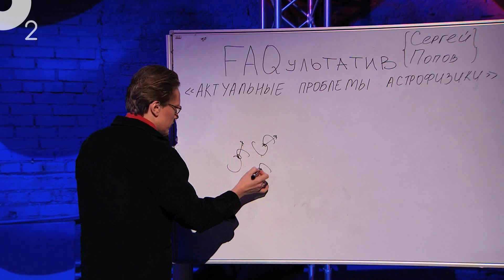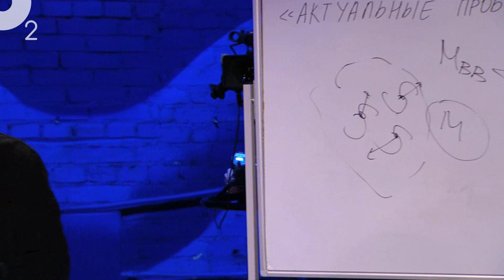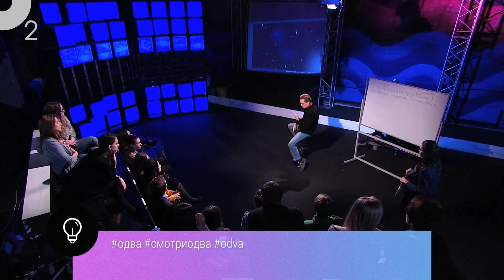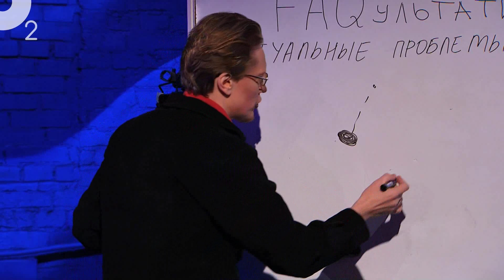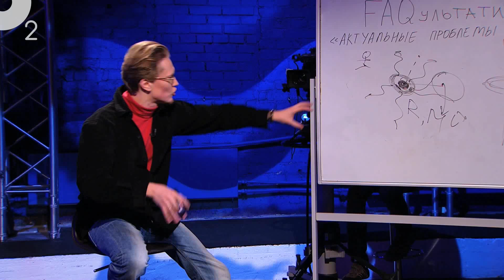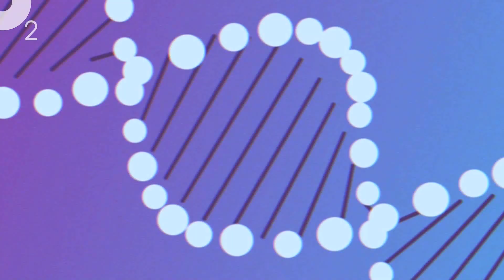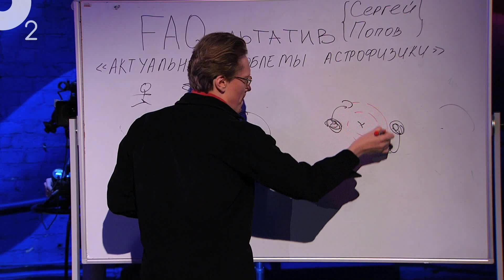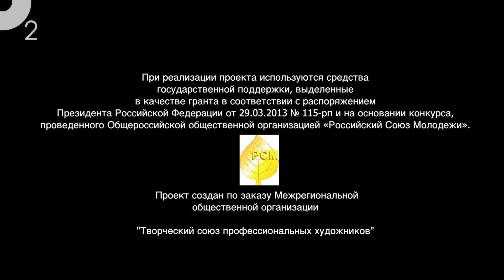Загадки Вселенной.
Программа - F.A.Q.ультатив.
Гость - Сергей Попов.
Тема передачи - Загадки Вселенной.

Смотри, читай, пиши, вступай!